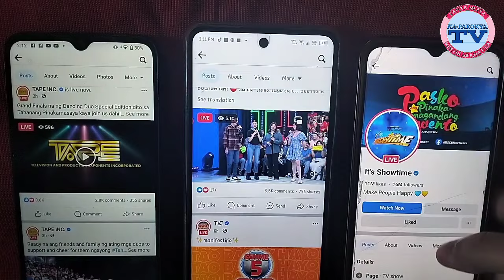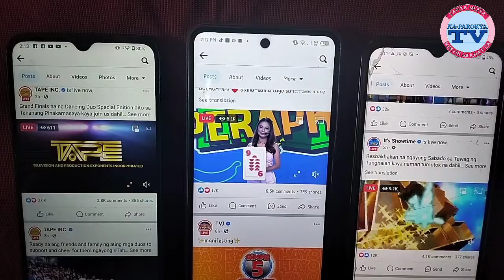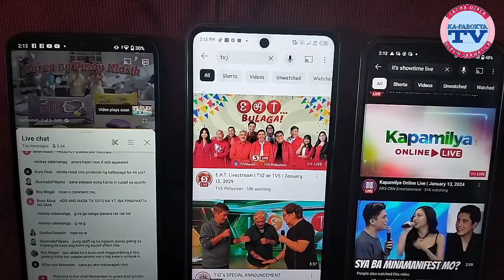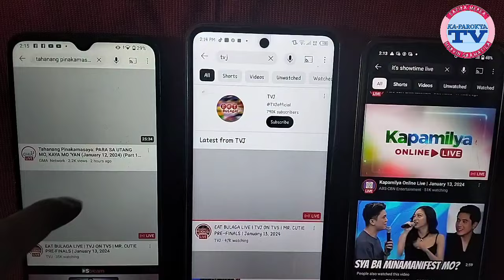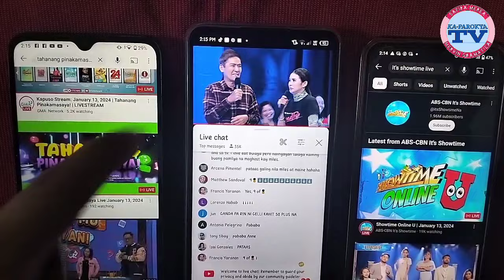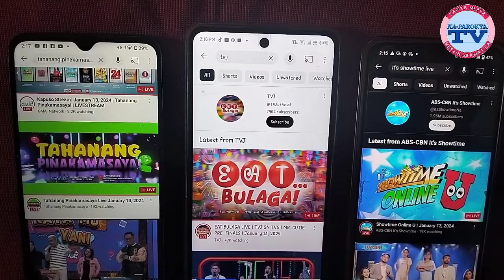GMA MILYON ANG SUBSCRIBERS PERO UNTI VIEWERS? ONLINE VIEWERSHIP UPDATE